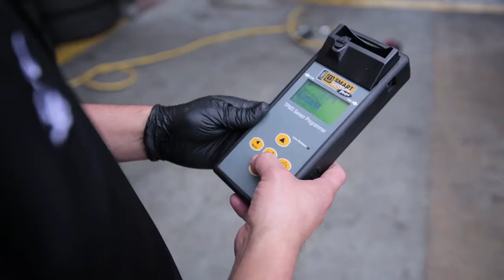No Internet Heading Assigned in Corona CA, details at YellowPages.com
CTW Corona Tires and Wheels
 No Internet Heading Assigned
 624 N. Main St., Corona,  CA, 92880